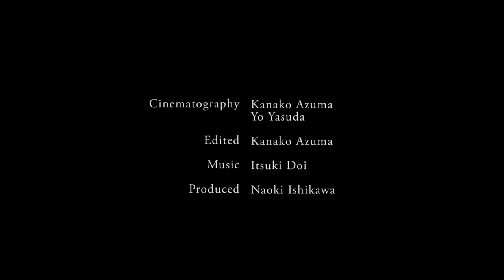鹿児島県十島村 × 石川直樹スペシャルムービー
2016年夏、カレンダーの撮影で十島村をめぐった写真家・石川直樹さん。島人との出会いや美しい自然など、撮影の裏側を垣間見ることができます。いざ、石川さんと十島村の旅へ！